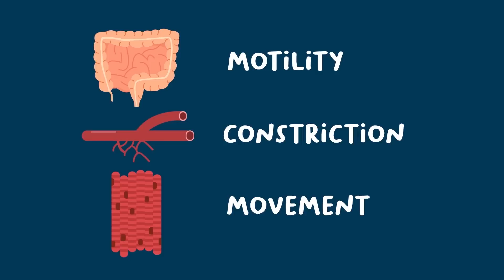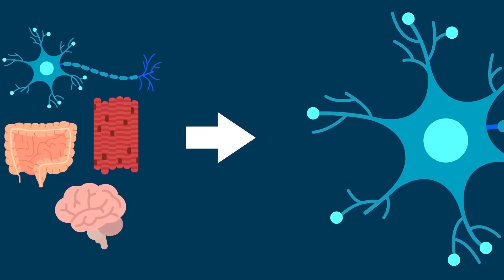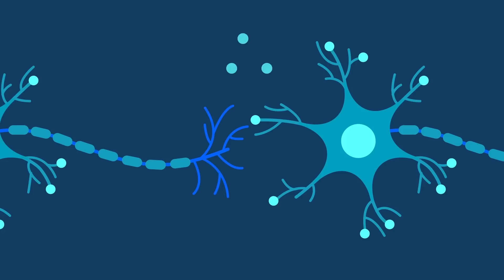Bagaimana Sel Saraf Bekerja?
Pada video ke-10 ini, kami memutuskan untuk menjelaskan bagaimana sel saraf bekerja dan kenapa kami memilih nama "Neuron!"